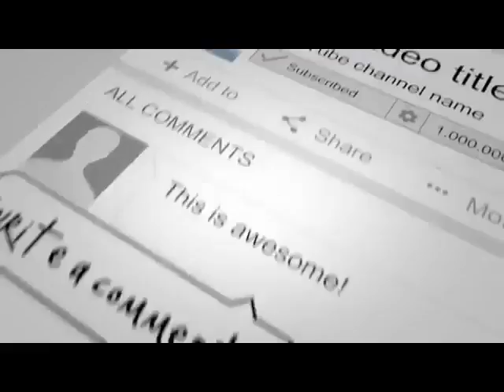Maninatiwon Yefatishu - የአስተሳሰብና የአመለካከት ሰወኛ ጉድለት ላይ ጥልቅ አስተምሮት_ማንነትዎን በይፈትሹ ፕሮግራም ክፍል 2 - NAHOO TV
የአስተሳሰብና የአመለካከት ሰወኛ ጉድለት ላይ ጥልቅ አስተምሮት_ማንነትዎን በይፈትሹ ፕሮግራም ክፍል 2